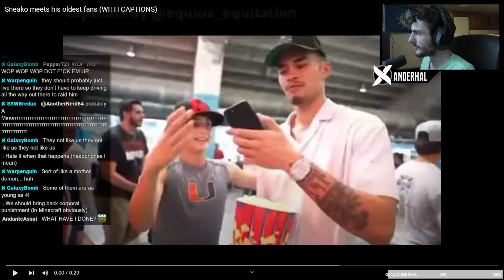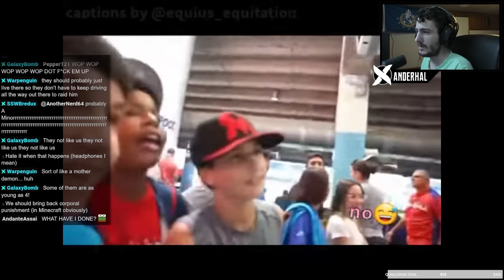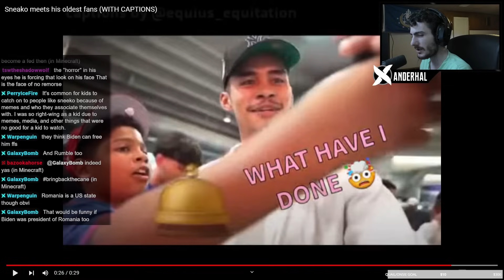Unsurprisingly The Tate Bros Are Now Being Charged For TRAFFICKING MINORS